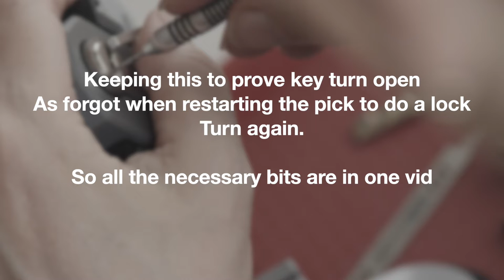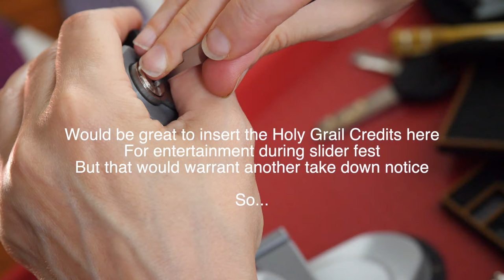magnum 7by4 pick/disassemble (bonus reassemble) for purple -m.c.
the pick, dis-assemble (and extra, no charge, rapid re-assemble) of security lock millenco magnum 7*4.
first lock for purple belt consideration by lpu

00:00 opening
00:19 key check in lock/ lock turn
00:33 start of first pick - for four minutes
04:24 interrupt; start again - keep earlier bit to show key turn
04:29 second, real pick starts
(audio gone for remainder - so no click sounds...)
07:23 false set
09:55 sliders set - lock opens
10:39 disassembly starts
12:18 side bar off
12:29 sliders decide they want out
13:00 key pins organised
13:58 tiny slider springs taken out
14:58 driver pins and springs removal
16:12 getting out driver pin springs
17:09 highest risk maneuver - taking out slider springs
20:00 all done and laid out
20:05 BONUS: rapid view thru reassembly steps
20:09 all together again